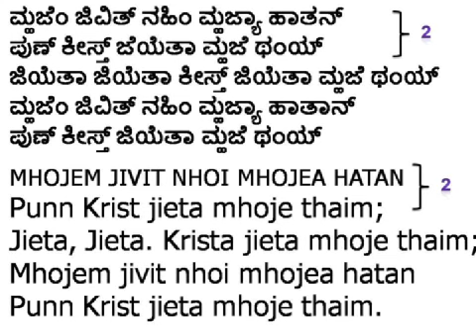052. MHOJEM JIVIT NHOI MHOJEA HATAN(Music)